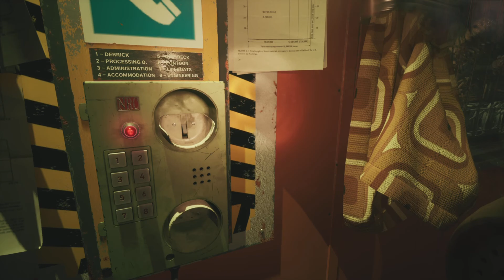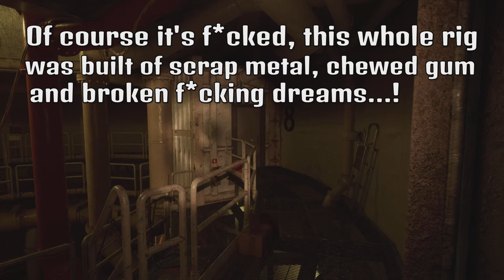Finally out of Engineering! Still Wakes the Deep part 8...!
Welcome back (after a brief sick leave) to the devastated oil rig of Still Wakes the Deep...! Caz is still trapped in Engineering with the mutated horror that was once Addair, but now there's a clearer path to the destination. Once there, he's got to reset the system so that he can finally be done with both Engineering and Addair...!
The Farvithia Chronicle is out there while I finish editing the sequel: